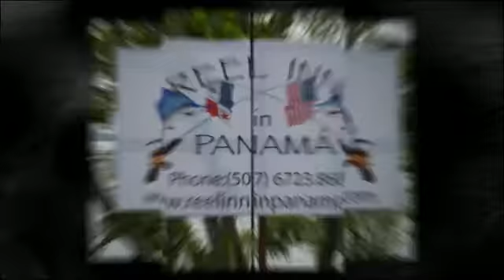Reel Inn in Panama